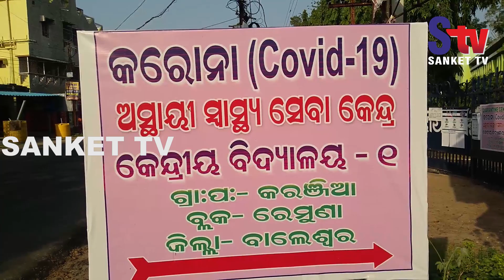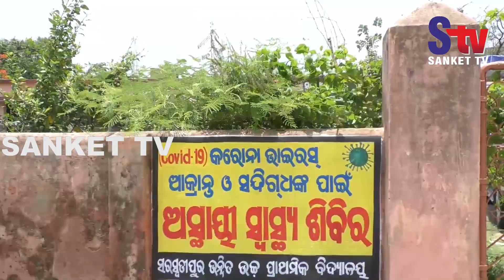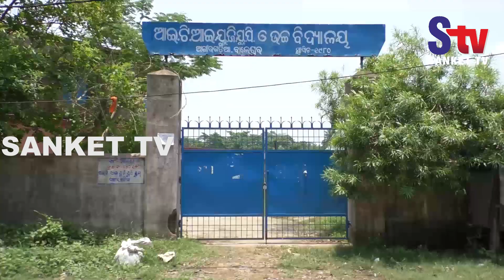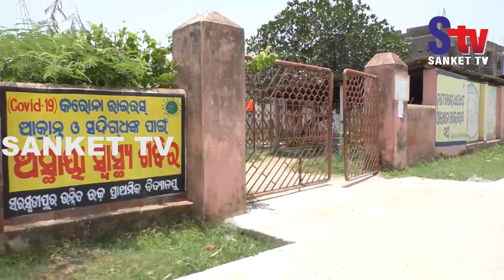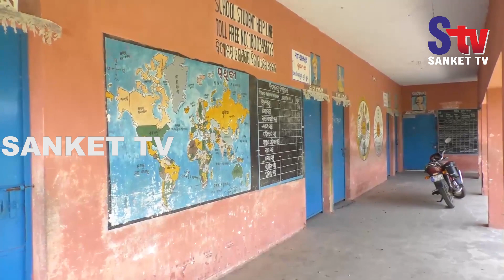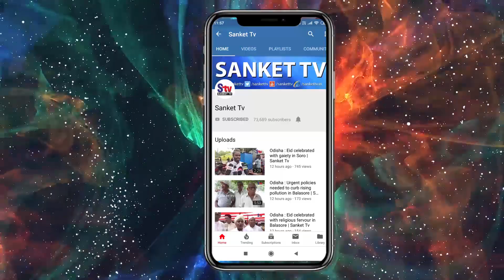Odisha : Discontainment brewing in Balasore over using schools as quarantine centres | Sanket Tv